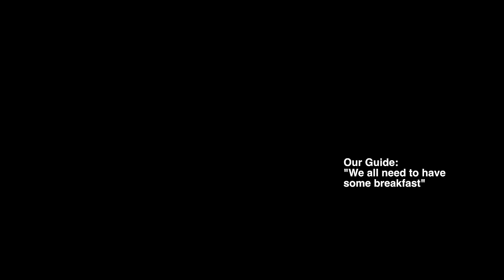WE DIDN'T EXPECT THIS!?! | Private Safari Tour in Chitwan, Nepal! 🇳🇵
My camera’s